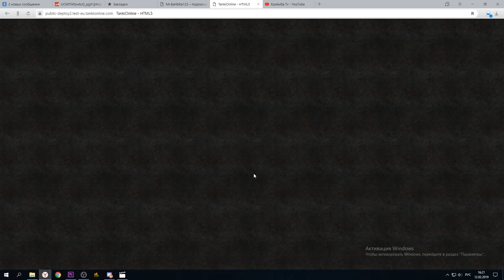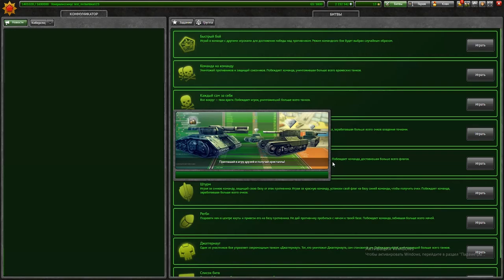ЭТО ЛУЧШИЙ ОВЕРДРАЙВ В ТАНКАХ ОНЛАЙН! БУСТЕР 2.0 - ОН УНИЧТОЖАЕТ ВСЁ!